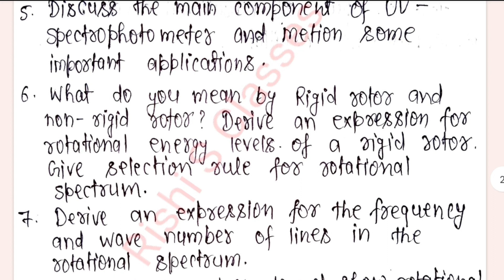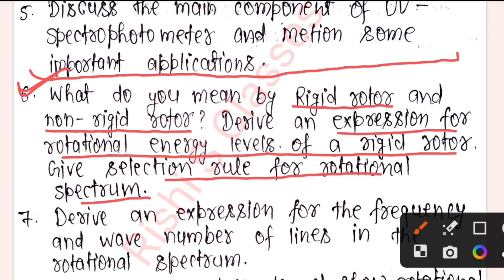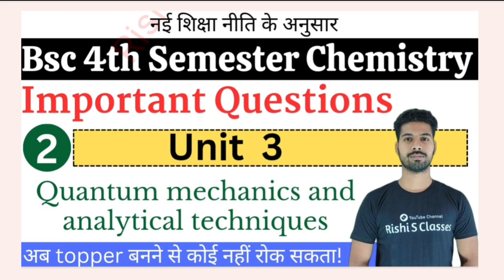Bsc 4th sem chemistry important questions|Molecular spectroscopy Bsc 4th semester chemistry unit 3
आज के वीडियो से Bsc 2nd year 4th semester chemistry के लिए संजीवनी batch लेकर आ रहे हैं।

इस lecture मे Bsc 4th sem chemistry important questions 2023 में paper quantum mechanics and analytical techniques के molecular spectroscopy bsc 4th sem important questions के बारे में पढ़ेंगे।

bsc 4th semester chemistry important questions 2023
bsc 4th sem chemistry important questions
molecular spectroscopy bsc 4th semester

📚 Bsc 4th semester physics book :
Perspective of modern physics and modern optics -

📚 Bsc 4th semester maths book :
Differential equations and mechanics -

📚 Bsc 4th semester chemistry Book :
Quantum mechanics and analytical techniques:

◆ YOUTUBE Channels -
📝हमारा पढाई का चैनल : Rishi S Classes

◆PINTREST : @rishithakur1_0

Best study table for Students under 300/-

Multi purpose foldable study table